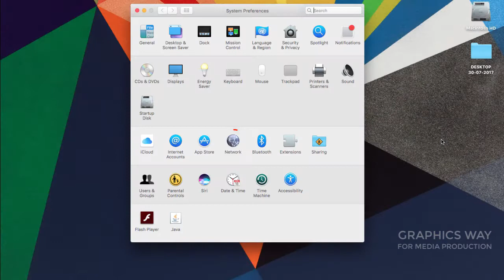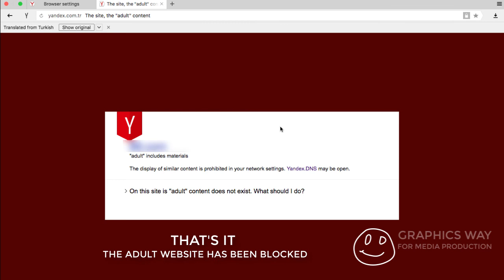How to Protect your Family from +18 content in Mac OS - DND Settings Easy with out programs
How to Protect your Family from +18 or Porn content in Mac OS -
- DND Settings - Easy without any Programs

👨🏻‍💻 Cheetah (10.0)
👨🏻‍💻 Puma (10.1)
👨🏻‍💻 Jaguar (10.2)
👨🏻‍💻 Panther (10.3)
👨🏻‍💻 Tiger (10.4)
👨🏻‍💻 Leopard (10.5)
👨🏻‍💻 Snow Leopard (10.6)
👨🏻‍💻 Lion (10.7) Mountain Lion (10.8)
👨🏻‍💻 Mavericks (10.9)
👨🏻‍💻 Yosemite (10.10)
👨🏻‍💻 El Capitan (10.11)
👨🏻‍💻 Sierra (10.12)

If you like this video, You can support us:
$10